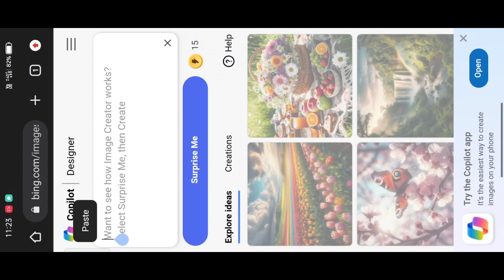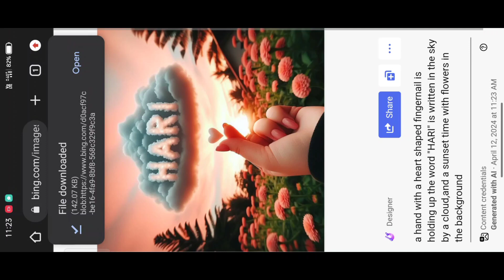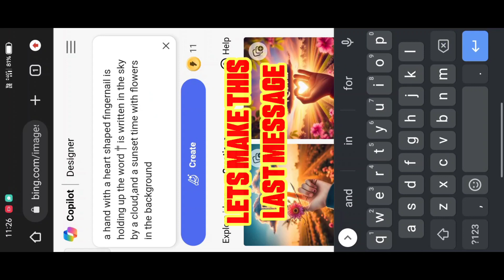Name On Cloud Ai Photo Editing|Instagram Viral Ai Photo Editing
rock Editography

🔷About This Video 💎👇

➡️So Guys In This VIDEO I Have Explained You That How To Make NAME ON CLOUD PHOTO EDITING STEP BY STEP 🔚

❗ IMPORTANT NOTICE 🔊

➡️PROMPT 👇👇

⚠️ PROMPT SCREENSHOT  IS IN THE VIDEO SO WATCH TILL END FOR  PROMPT ⚠️